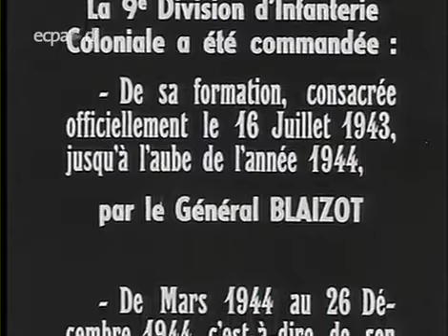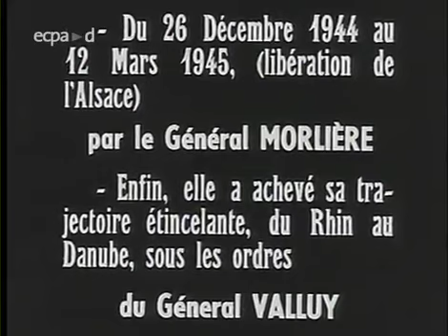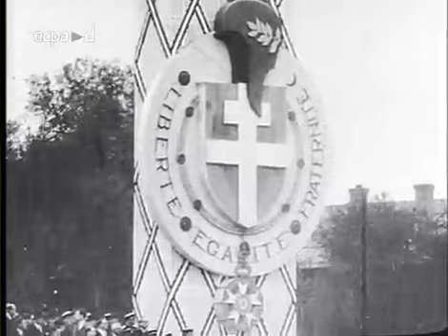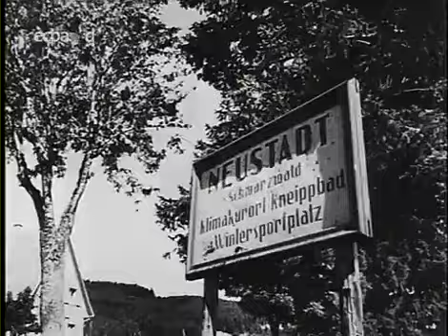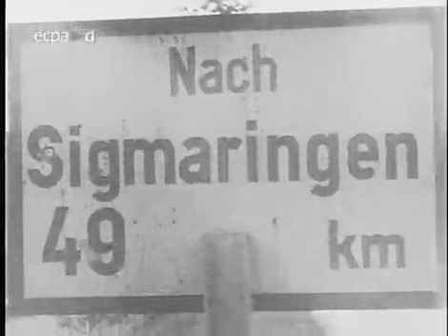9e DIC au combat - ECPAD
La 9eme Division d'Infanterie Coloniale 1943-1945